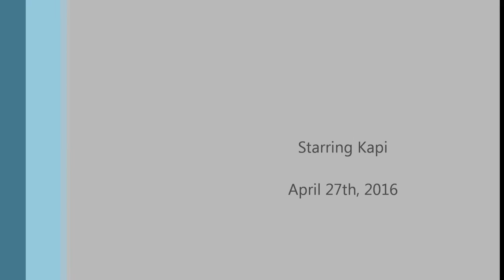Kapi Deabei the Belgian Sheepdog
Kapi is a cute Belgian Sheepdog, You could visit our and our video blog